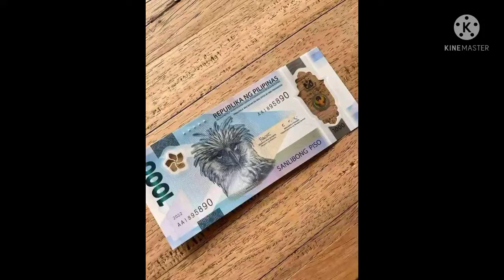WOW 😱😱THE NEW PHILIPPINE MONEY